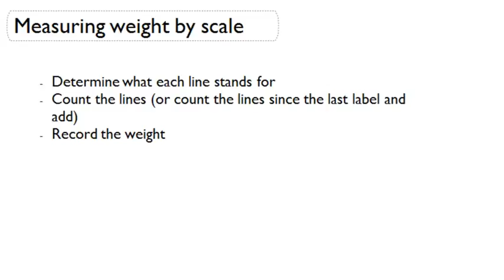Measuring Weight by Scale